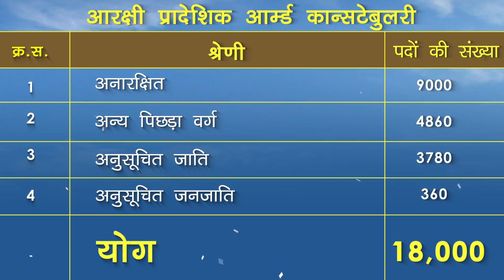Book for U.P Police Constable exam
There are huge number of vacancies in UP for Police Constable posts. Are you looking for study material for this exam. so nothing to worry because Drishti Publication is giving now a complete solution for preparation of UP Police Constable exam. You can purchase this book from your nearest book stall.
Study material that is precise and totally targetted at the UPSC, PSC syllabus is provided in these crisp video notes. To the point videos are ‘short notes’ about a topic related to the syllabus. The Drishti Publications books and magazine(s) (’Drishti current affairs today’ magazine) have already successfully featured ‘to the point’ section. Here is what you can expect to gain from the ‘to the point’ videos: quick grasp of the subject matter; easy-to-understand format; knowledge of pros and cons of a topic; what, why, how, where dimensions of a topic answered. This should be very helpful for civil services syllabus (General Studies)where you need to study a vast syllabus in a short amount of time and write about 200 words in Mains answers (or do MCQs in Prelims exam).